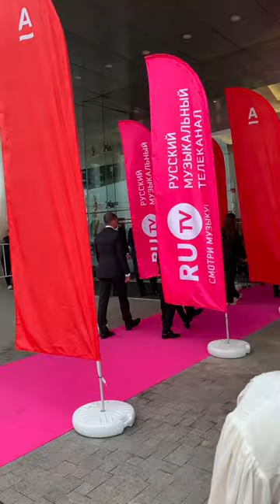Вместе с космонавтом Сергеем Корсаковым посетили премию RU.TV и получили премию «Коллаборация года»